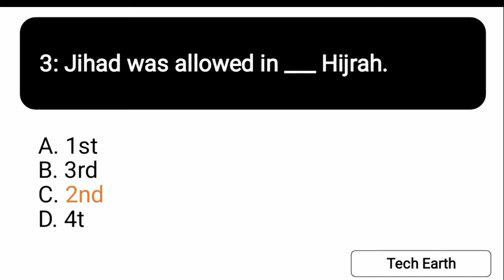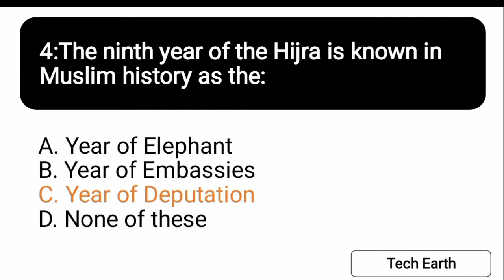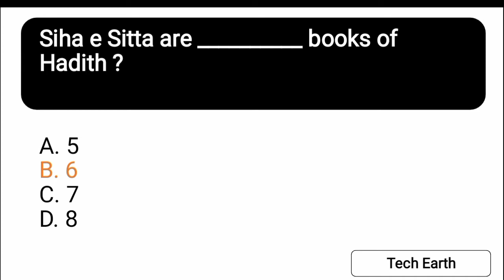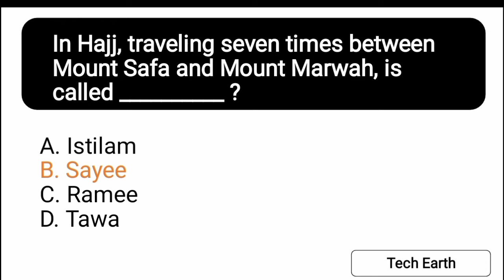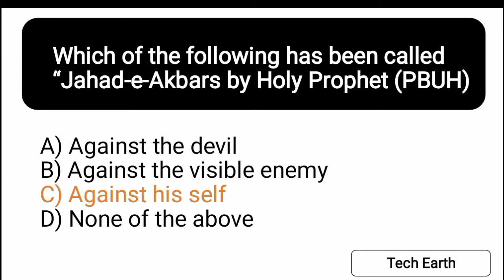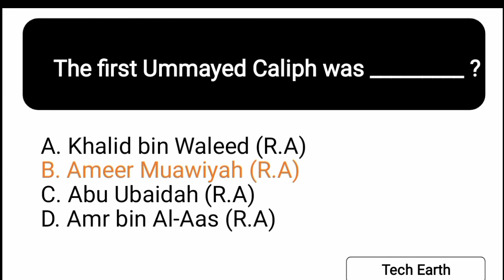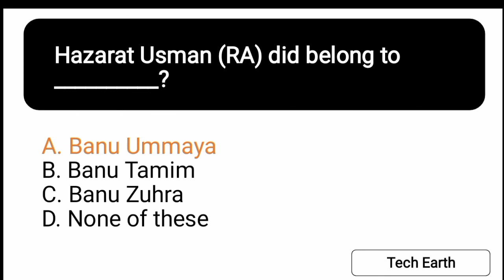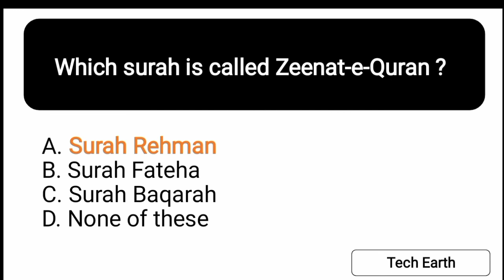Islamic study most repeated questions for all competitive exams|ppsc|fpsc|nts|anf|asf|nab|paf|issb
ppsc mcqs,
nts mcqs,
general knowledge,
islamiat general knowledge in urdu,
islamiat nts mcqs,fpsc islamiat mcqs,
basic islamiat mcqs with answers,
islamiat mcqs,
100 most repeated islamiat mcqs,
basic islamiat mcqs
islamiat mcqs test online in urdu,
islamiat general knowledge mcqs,
FPSC Past Papers 2022
PMS Past Papers 2022
CSS Past Papers 2022
NTS Past Papers 2022
ISSB Past Papers 2022